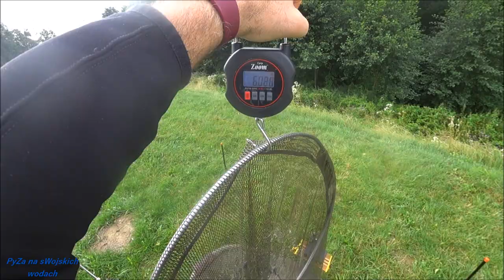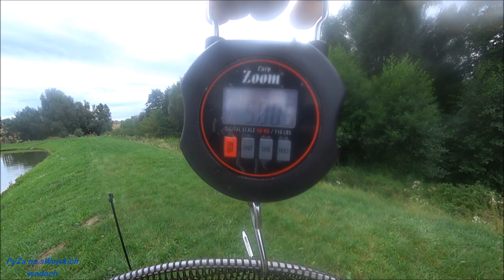SZEŚĆ DNI, SZEŚĆ NOCY RYBA ŻYCIA? cz2